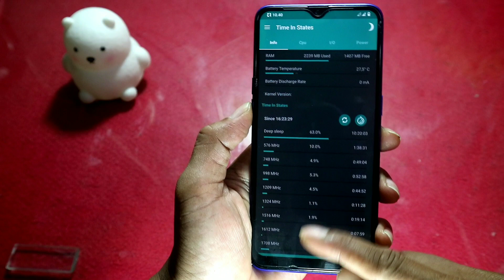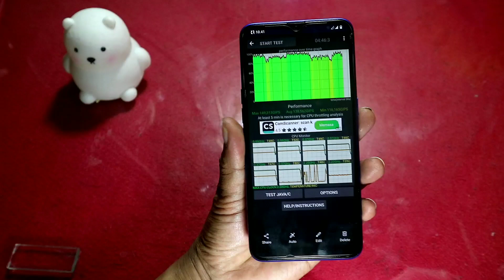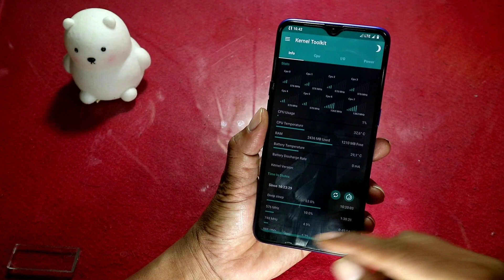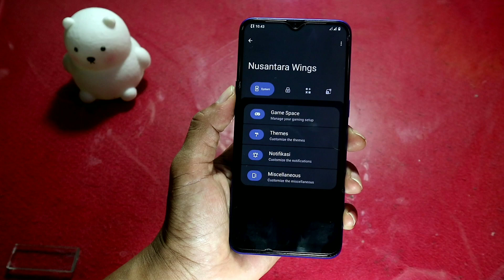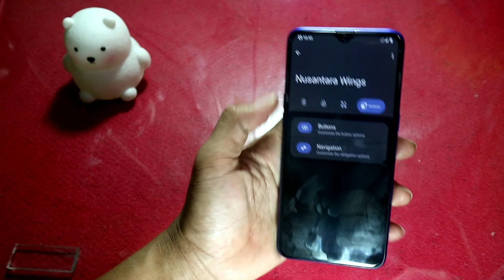Rom Nusantara 5.5. Tarakan Borneo Realme 3 Pro Android 13 Update Nih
Instal dan Review Custom rom Nusantara 5.5 Tarakan Yang merupakan nama dari sebuah pulau di Kalimantan utara (Borneo) apa kelebihan dan kekurangannya rom ini simak video sampai selesai

Fitur :===

- Nusantara Wings

- Tap to Wake

- Game Space

- etc. Full Cek Video ya

Tested : Si Snap 710 RMX1851

Persyaratan :===

Download ROM :===

Gcam 8.4 BIG Kaka (Opsional)

Support Kami :===

Important :===

. DYOWR

Semua Kredit kepada Pengembang, Maintener @Heinzdf Realme 3 PRO

Social Support :===